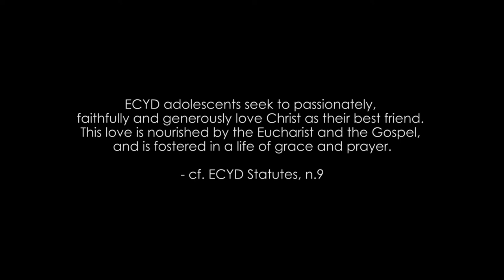Love for Christ in ECYD